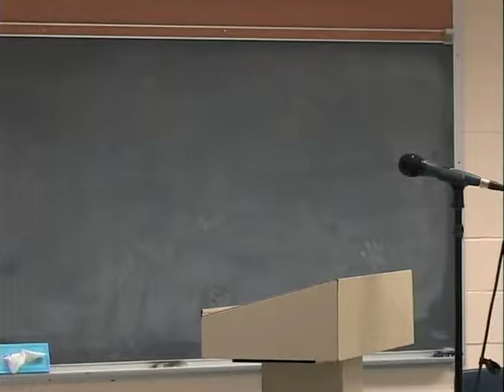Northampton School Committee 3/22/18